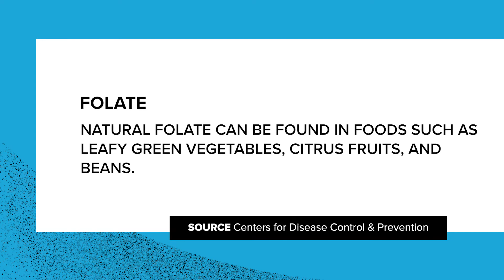Am I Getting Too Much Folic Acid?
If you're human, you're getting too much folic acid.

Yes, it is that simple.

Shame on me for giving the conclusion before you even tuned into my latest episode on the Dirty Genes Podcast.

Yes, I'm not a marketing genius. I'm a research nerd that is here guiding you towards optimal health.

Folic acid is a road block to your health.

Folic acid flat out dirties your genes.

Which ones? Hmmm. Now that I won't reveal right away.

Listen. Many people think that if they don't have the MTHFR polymorphism they can comfortably use folic acid.

That is so wrong.

There are other folate genes that get seriously messed up from folic acid.

How easy is it to mess up your folate genes with folic acid?

Tune into the Dirty Genes Podcast and find out.

Hey, I guess I'm becoming a better marketing guy after all.

Seriously though, if you're getting folic acid, it's time to stop.

If you're trying to convince others to stop using folic acid but struggling to convince them, here's more ammo for you.

You're a good friend for trying to help them.

You gotta put your own oxygen mask on first, though.

Do that by learning more.

This episode will help you understand the WHY.

It helps others determine if I'm worth a listen or not.

0:00 - Welcome to this week's SNPit. This is where we get down and dirty on a specific topic. And today's topic, are you getting too much folic acid? I'm Dr. Ben Lynch, and this is the Dirty Genes Podcast.

Standard Folic Acid Recommendations
00:43 - What is defined as consuming too much? I mean, what is too much folic acid? You are probably looking for a multivitamin that's got 400 micrograms a day of your folic acid because that's what popular medical advice tells you.

Sources of Folic Acid
1:40 - If you're taking a multivitamin, it might have the recommended amount of 400 micrograms in it. And what about those energy drinks that you get in the afternoon for that pick-me-up? Even if you're looking for healthier, sugar-free varieties, if you spin the bottle around, there might be some added B vitamins in there.

Children & Folic Acid
3:51 - If you use the adult upper limit and adjust it accordingly for children, you can look at how many children are over the upper limit. Now the upper limit for folic acid in kids is not 1000 micrograms a day. It’s adjusted based on their age.

Tracking Folic Acid Intake
5:38 - When you're buying snacks, whether they're gluten-free, non-GMO, organic, free of artificial colors, sugars, what have you, you need to start really looking at the amount of folic acid your kid is getting.

Folic Acid in Pregnancy & Prenatals
6:53 - Women frequently consume quantities of folic acid that exceed the upper limit during pregnancy. Ladies, listen up!  33% of pregnant women in the United States exceed the upper limit for folic acid. Among supplement users, that number increases to 47%.

Folic Acid in Fortified Foods
9:56 - If you want to go to restaurants, which I do, if you want to go on vacation, which I do, and most likely you do as well, and if you’re going to have food that's convenient at times, you're going to be exposing yourself and your kids to folic acid.